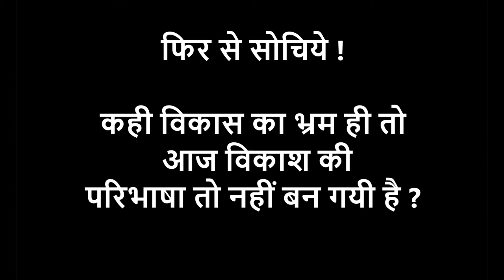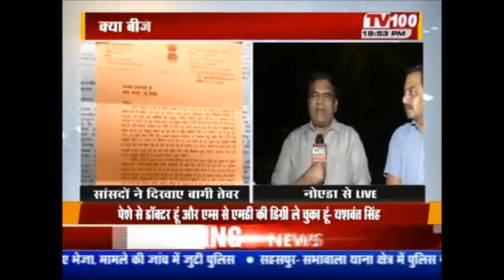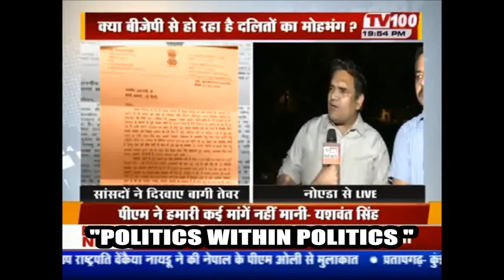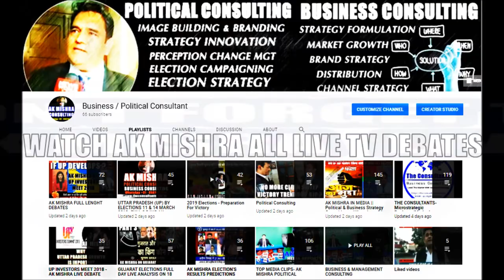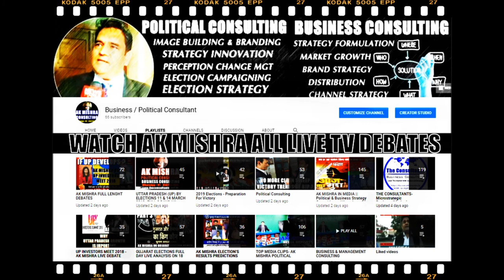"विकाश की राजनीती" या फिर सिर्फ "राजनीती के विकाश की राजनीती" ? - AK MISHRA LIVE DEBATE !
"विकाश की राजनीती" या फिर सिर्फ  "राजनीती के विकाश की राजनीती" ? हमारे देश में ये कैसी राजनीती हो रही है ? एके मिश्रा लाइव टीवी डिबेट